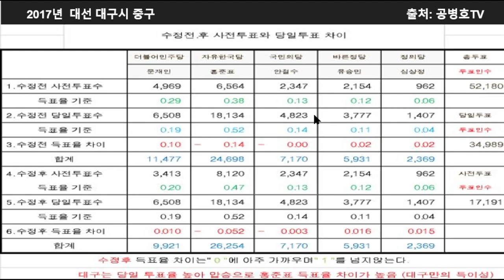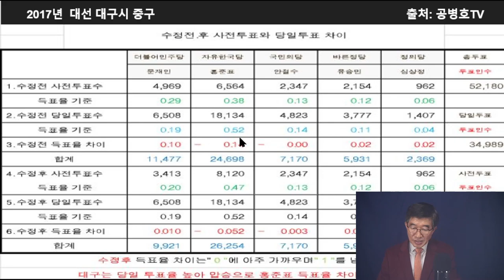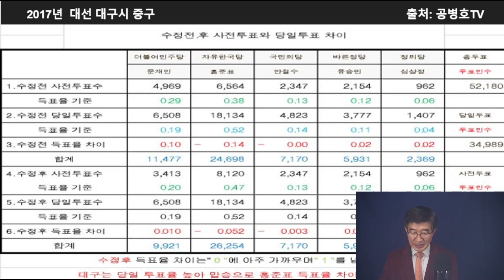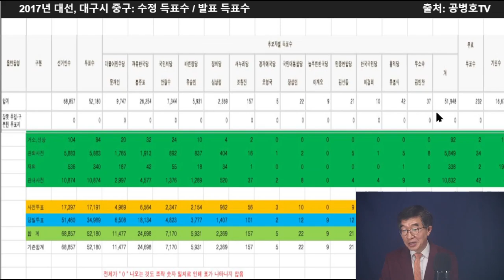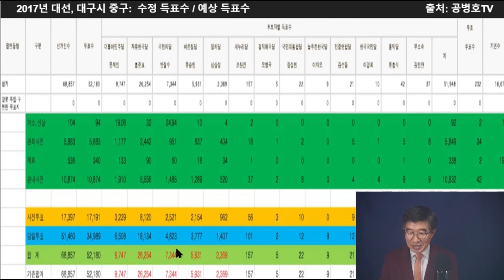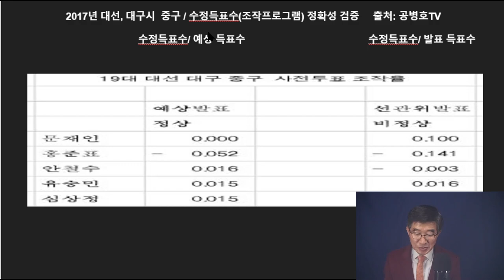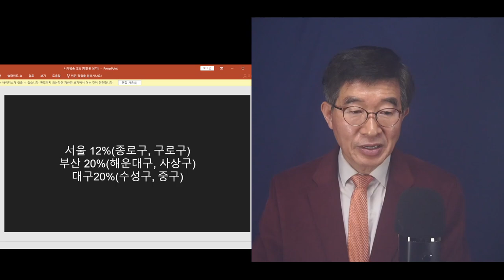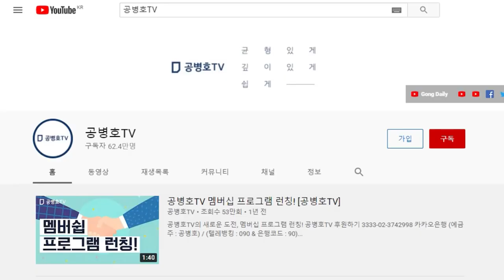"이게 인간이 할 짓인가" / 2017대선, 대구 중구 / 인간이라면 결코 할 수 없는 일 [공병호TV]